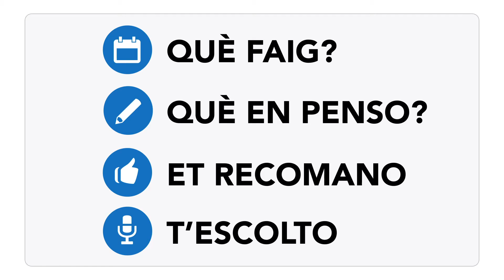Web alcaldessa Lluïsa Moret (Canal Ajuntament Sant Boi)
La nova pàgina web de l'alcaldessa de Sant Boi Lluïsa Moret (alcaldia.santboi.cat) ha quedat activada aquest dimarts, dia 15 de març. Aquesta nova eina de comunicació i relació amb la ciutadania vol servir perquè la feina de l'alcaldessa sigui més transparent i més pròxima a tothom.

La nova plataforma digital inclou una agenda detallada amb informació sobre el dia a dia de Lluïsa Moret (les activitats a què assisteix, els actes institucionals en què participa, les reunions de treball...). Aquest apartat contribuirà a donar transparència a la seva activitat com a representant pública.

També hi tindran una presència destacada els projectes més significatius de la ciutat vinculats de manera específica a la seva feina, com ara L'Alcaldia als Barris . Lluïsa Moret dedica quatre dies al mes a tenir un contacte pròxim i directe amb la ciutadania i les entitats d'un dels districtes de la ciutat.

El web de Lluïsa Moret conté una biografia seva i recull les seves presències en els mitjans de comunicació (entrevistes o articles d'opinió en premsa escrita, digital i mitjans audiovisuals) i posts sobre la seva idea de ciutat i la vida quotidiana de Sant Boi. Leducació, la sostenibilitat, el desenvolupament econòmic, la igualtat d'oportunitats o la millora de l'espai públic hi seran temes habituals.

La pàgina conté enllaços amb els perfils de Facebook i Twitter , amb l'àlbum de l'alcaldessa a Flickr i amb el canal de l'Ajuntament de Sant Boi a Youtube .
Les persones que vulguin adreçar-se personalment a Lluïsa Moret ho podran fer mitjançant un formulari de contacte a l'apartat T'Escolto .